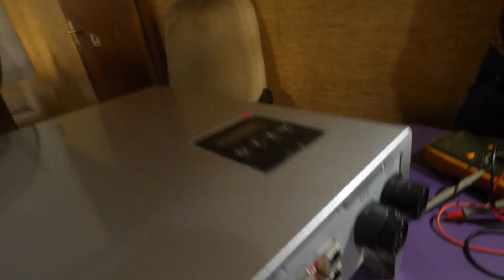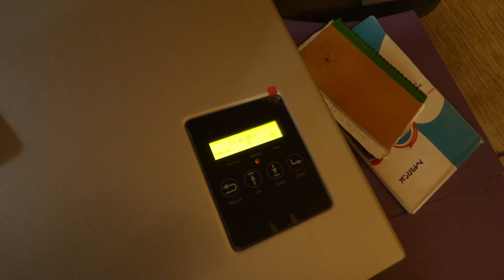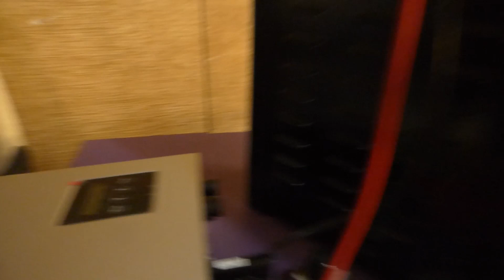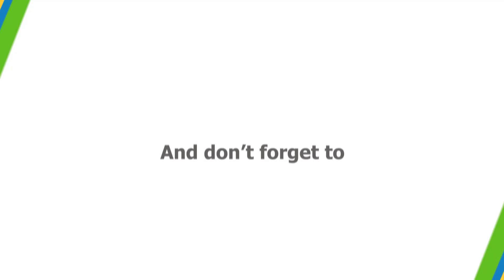Weco lifepo4 and Luxpower Hybrid. Part 1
Today I marry my Weco battery to the Luxpower Inverter. Does it work? Watch and find out